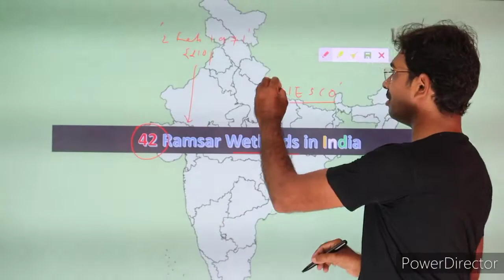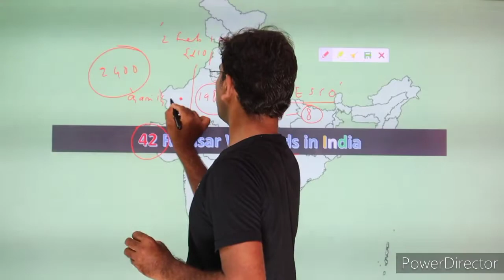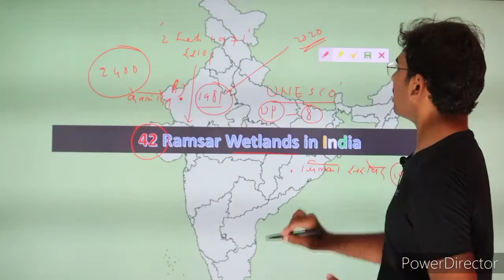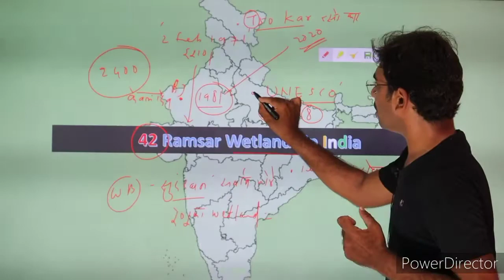Ramsar wetlands in India